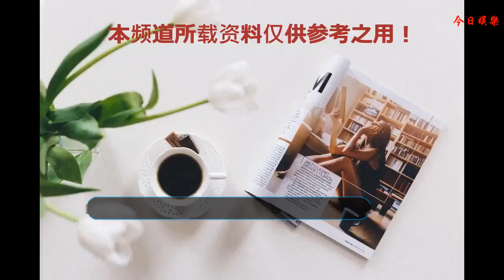她奪走胡歌的熒屏初吻，一年后卻只能演胡歌丈母娘網友直呼太悲催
近些年風頭最勁的男星，當屬胡歌無疑了！
    從《瑯琊榜》開始，胡歌就像他飾演的江左梅郎梅長蘇一樣涅槃重生，《偽裝者》、《大好時光》、《獵場》接連上映，部部霸屏，所有的觀眾都在討論胡歌。他憑借在《瑯琊榜》中的精彩演出獲得2015國劇盛典“最佳男演員獎”，主演的《偽裝者》、《瑯琊榜》、《大好時光》三劇入選“年度十大影響力電視劇”，有7部劇先后入選廣電總局歷年《中國電視劇選集》，入選作品數量在中國所有演員中排名第三！
    現在的胡歌紅得發紫，多少女明星以能和他飾演熒幕情侶為榮耀。要知道收視女王趙麗穎一直把胡歌當偶像的，見到胡歌都是忍不住的嬌羞~
    如果有誰能奪走胡歌的熒屏初吻，那可真是被萬千少女少婦們羨慕嫉妒恨了，連當年和胡歌一起被稱為金童玉女的楊冪都沒有這個機會。因為，這個初吻已經被一個女人捷足先登了，她，就是黃磊的老婆孫莉。
    2004年2月，胡歌主演的第一部電視劇《蒲公英》首播，那時候的胡歌還是上戲大三的學生，在劇中扮演農科生程灝。
    這是一部青春愛情劇，故事講述程灝與兩個雙胞胎姐妹之間凄婉動人的愛情故事。那時候的胡歌非常清純稚嫩，透著一股青春氣息，在劇中卻要演一個六歲女孩的爸爸，一開始真心接受不了。和胡歌產生感情糾葛的是孫莉，年輕時候的孫莉也是非常清純漂亮，兩個人很登對呢。
    該劇中胡歌的熒屏初吻獻給了孫莉，拍攝時胡歌很緊張，由于吻是在夢境中，但燈光調了很多回都沒調好，于是拍了很多遍。
    后來一年后，胡歌接演了令他后來紅透大江南北的《仙劍奇俠傳》。這部劇太經典了，當時開創了仙俠劇的先驅，而胡歌的李逍遙和劉亦菲的趙靈兒成為無數人心目中最美好的回憶！
    而在這部劇中，出演趙靈兒母親青兒的就是孫莉，趙靈兒是李逍遙的心上人兩人還拜了天地，那青兒自然是李逍遙的丈母娘了。胡歌依舊帥氣逼人，孫莉也依舊溫婉如水，不過這扮相看起來穩重成熟，很有母儀天下的親切感。
    沒想到才一年的時間，孫莉就從情侶變身胡歌的丈母娘，相當于是母子了。女演員的黃金時間如此短暫，網友直呼太悲催！